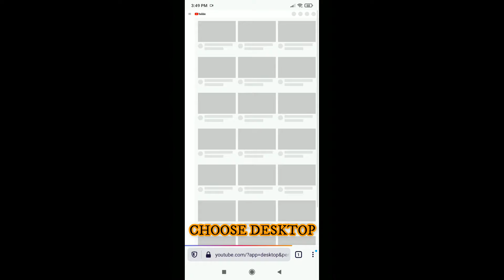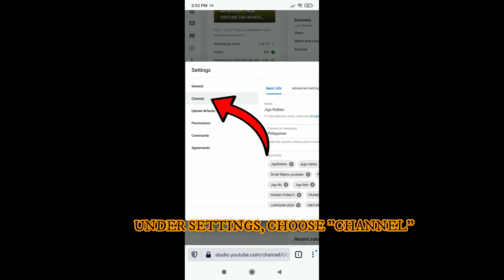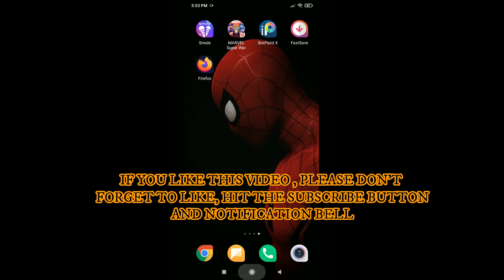HOW TO HIDE SUBSCRIBERS ON YOUTUBE | 2021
What is covered in this video:

*Setting your browser from mobile view to desktop view
*Signing in to your YT account
*Navigating and making use of the tools inside creator/ YT studio